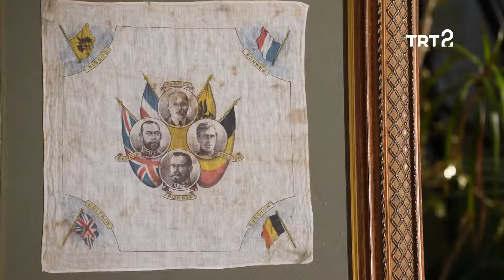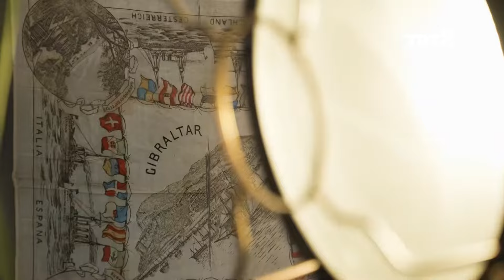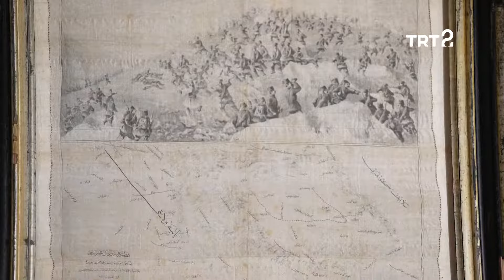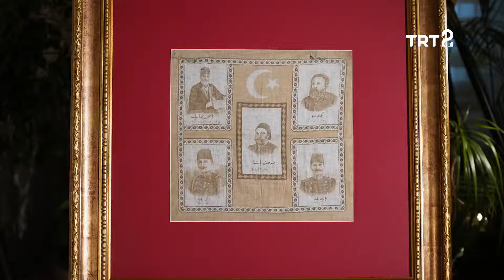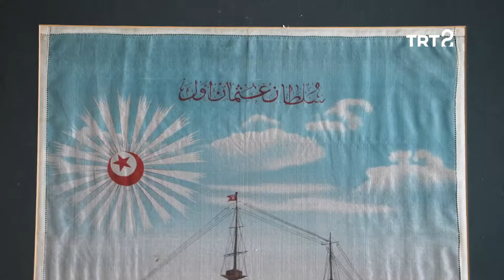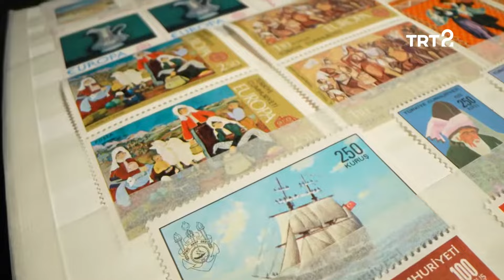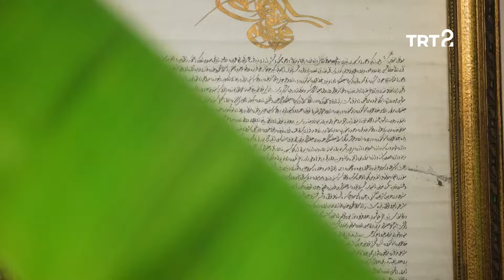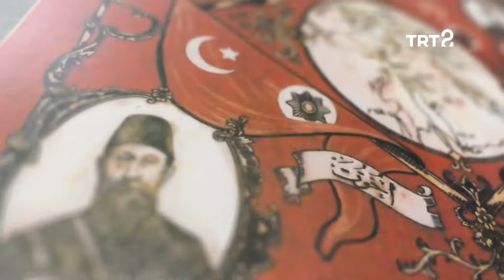Oğuz Aydemir | Koleksiyoner | 54. Bölüm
Oğuz Aydemir'in çoğunluğu 1. Dünya Savaşı döneminden, hatıra mendilleri koleksiyonu...